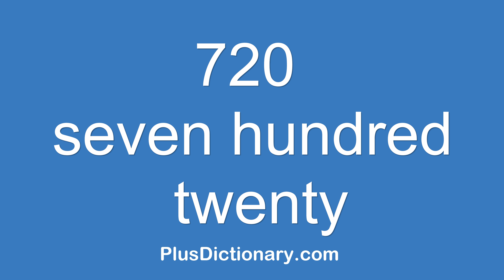How to pronounce or say seven hundred twenty - 720 ? Pronunciation - English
How to pronounce or say seven hundred twenty - 720 ? Pronunciation tips.  Learn how to say words in English correctly with Plus Dictionary. Free pronunciation tutorials. Over 1000000 words numbers phrases and names were already uploaded.